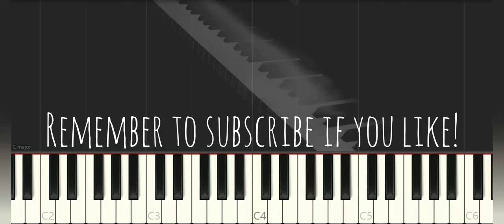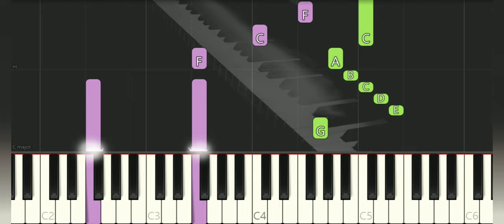Alex & Sierra - Little do you know | Simple Piano Tutorial | Pop Song Tutorial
Alex & Sierra - Little do you know | Simple Piano Tutorial | Piano Pop Song Tutorial

We teach you how to play Piano in a easy way

Many piano songs tutorial for you to learn.
We make easy synthesia piano tutorial